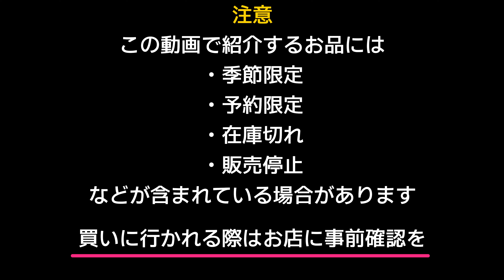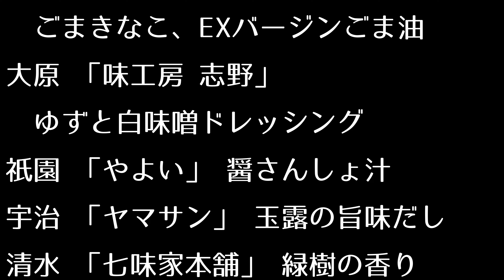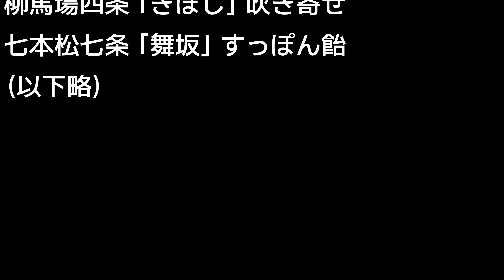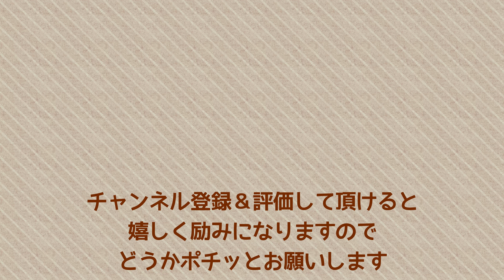変な京都人が選んだ知る人ぞ知る、京都でしか買えない京都みやげ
日持ち、常温、安価なお土産を中心に。有名所に飽きた人へ。

【音】
スペシャルゲスト登場・入場 by ひふみセオリー

声：四国めたん（CV 田中小雪）
声：ずんだもん（CV 伊藤ゆいな）

Index
0:00 京都みやげを頼まれた
0:51 旬の楽しいお漬物
2:16 珍しい調味料
3:06 面白い食料品